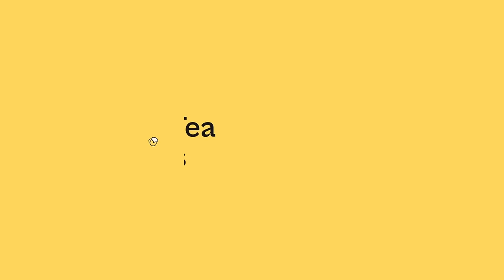CTwT E134 - UPSC CSE 2018 Topper Kanishak Kataria AIR 1 (Part 2)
Time span
0:26 - Did you ever get scared incase you were not selected in PRELIMS?
2:34 - How many MOCK exam have you given?
3:59 - Notes for GA Subjects
4:29 - How much time do you spend on reading newspaper?
5:00 - Have you ever made notes while reading newspaper
6:19 - How long do you take to read a newspaper
6:52 -  After completing PRELIMS were you confident that you scored well
8:27 - When did you start answer writing?
10:39 - Are TEST SERIES important?
11:24 - How many times have you gone for TEST SERIES?
12:35 - Where did you study ethics from?
13:13 - Were these examples from current affairs?
15:04 - Have you ever faced the difficulty of not completing the ETHICS Paper on time?
16:10 - What was your take on essays during exam
17:31 - Practice writing essays
19:24 - How did you prepare topics like Disaster Management and other Social issues?
20:55 - Were you confident in clearing the Mains Exam?
22:40 - Did you take a break after the Mains?
25:29 - What was your experience in the UPSC interview?
25:53 - What were the questions asked during the interview?
27:39 - Korean experience
28:34 - What is your opinion about online courses?
31:52 - Did you have any timetable/planner for your studies?
33:19 - Your goals towards completing a topic
34:24 - How much time do you contribute to studying
34:59 - How do you make notes?
37:42 - What was your final score in UPSC CSE?
40:14 - Rapid fire round
42:02 - Your message/tips  to the learners

Kanishak secured AIR 1 in the UPSC CSE 2018 and has had a very unique and practical strategy that should be useful for everyone who is preparing for the civil service exams.

Continuing from part 1 of the episode we discuss Kanishak's strategy in detail, he explains toppers timetable, his resources and everything that helped him secure AIR in the UPSC CSE 2018

Want to know more about the topper's preparation strategy? Curious about the resources, and timetable Kanishak followed?